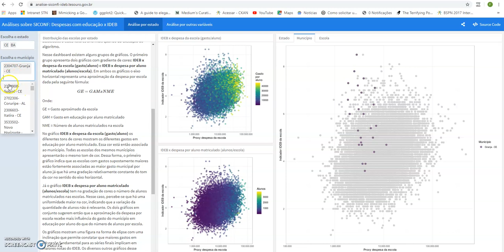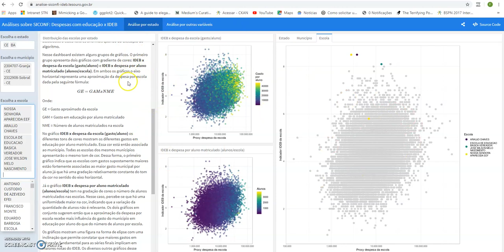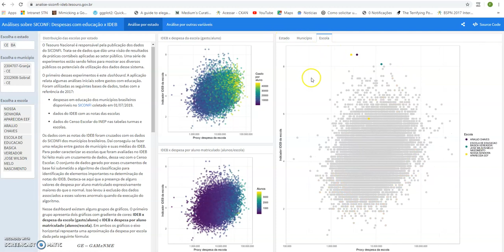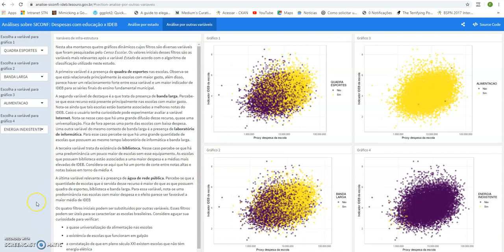R e dados Tesouro Nacional - 2/3 - Análise de dados do IDEB e SICONFI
Fernando Barbalho apresenta o trabalho do Tesouro Nacional com dados do Índice de Desenvolvimento da Educação Básica (IDEB) com o Sistema de Informações Contábeis e Fiscais do Setor Público Brasileiro (SINCONFI).

Segundo encontro da série de webinars da Escola de Dados. Para saber mais sobre os próximos, ganhar desconto de 20% na Conferência de Jornalismo de Dados e Métodos Digitais (Coda.BR) e receber mensalmente as principais novidades da área, entre outras vantagens, faça sua assinatura anual no programa de membros da Escola de Dados

Referências